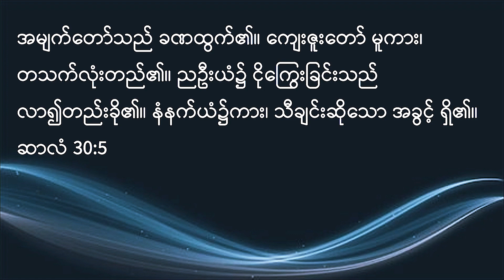Midweek (Wednesday) Myanmar Service [August 16, 2023]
ယခု အပတ် ဗုဒ္ဓဟူးနေ့ August 16, 2023 (Wed) မြန်မာစံတော်ချိန် ည (၈) နာရီတွင် မြန်မာဘာသာ ပြုလုပ်သော ဝတ်ပြုကိုးကွယ်ခြင်းအစီအစဉ်တွင် Pastor Zaw Ko Aung ဟောကြားမည့် တရားဟောချက် ဖြစ်သော ‘အစဉ်ကျေးဇူးပြုသောဘုရား' ကို ခွန်အားယူ ကြည့်ရှုနားဆင်ရပါမည်။

လာမယ့် အပတ်များတွင်လည်း အပတ်စဉ် ဗုဒ္ဓဟူးနေ့တိုင်း ည (၈) နာရီတွင် ပုံမှန် ခွန်အားယူ ကြည့်ရှုနားဆင် နိုင်ပါမည်။

Click “Get Reminder” below so you won’t miss out on the screening! Share this with your loved ones and friends and invite them to watch Midweek Myanmar Service with you.